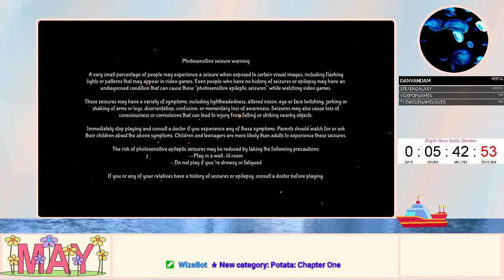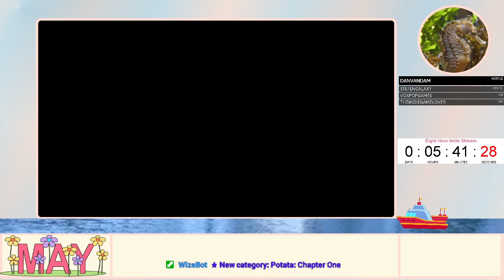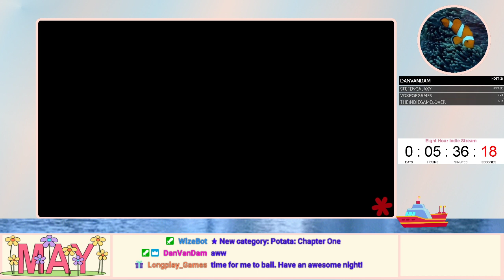Ready Set Indie Games Live Streams: Potata: Fairy Flower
In this Live Stream, Ready Set Indie Games plays Potata: Fairy Flower.

Potata: Fairy Flower is an adventure platformer about Potata's travel in the fairy forest. The game is a little all over the place at it feels like a puzzle platformer.

If you would like to play Potata: Fairy Flower for yourself, you can do so on the following platform(s):

PC
[STEAM]
8.99 USD

[Nintendo Switch]
$12.00 USD Pre-order

[PlayStation 4]
$14.99 USD

[Xbox One]
$14.99 USD